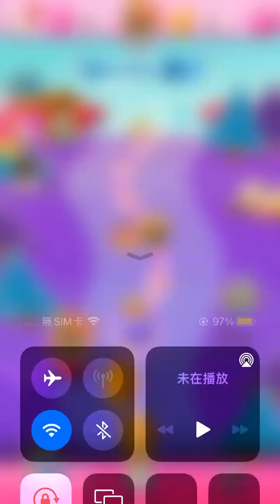Candy Crush 11001-11005 (phone version) happy play~